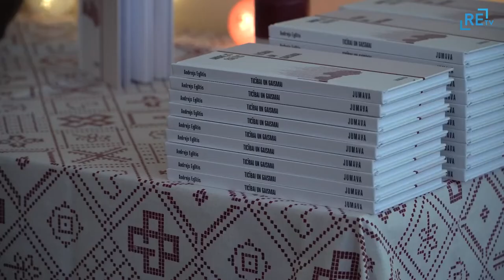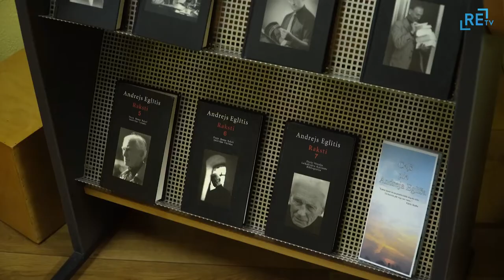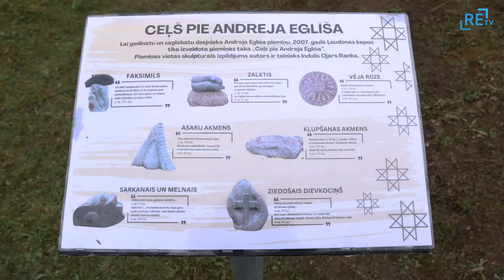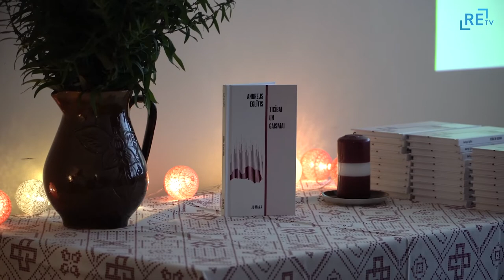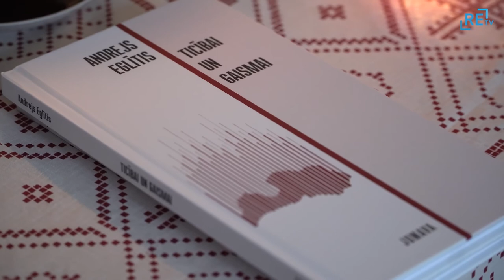Atzīmē Andreja Eglīša 110.jubileju